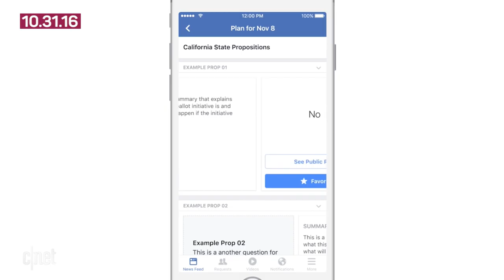Tesla's roof tiles power your home and Facebook prepares you for voting (Tech Today)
Today's big tech news includes Tesla's new solar-powered roof tiles, Facebook's feature that helps you plan how you'll vote and Google's cute Halloween doodle game.